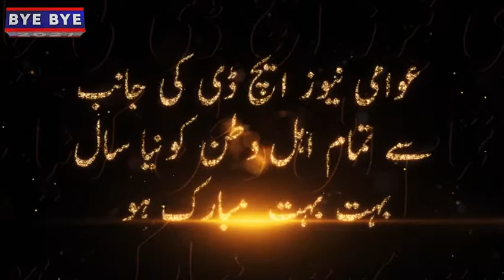کپرو ۾ سنڌي ادبي سنگت شاخ کپرو جي سالاني چونڊ ٿي گذري